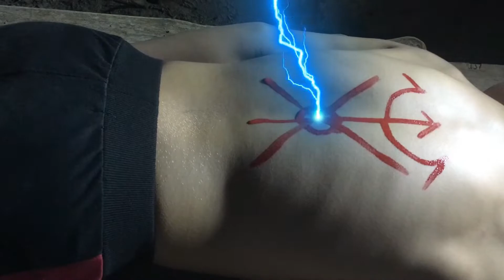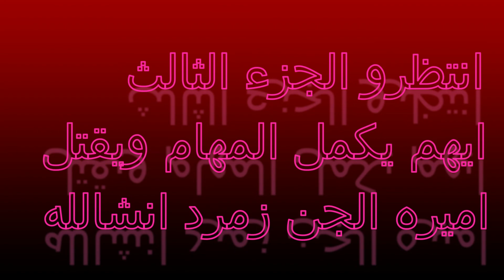اميره الجن زمرد و مغامره ايهم تحضير روحها للقضاء عليها 2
يقوم ايهم بمغامره بالبحث عن الروح الشريره اميره الجان بعد حاولت قتله بالجزء الاول
بنت ملك الجان الاعظم وتضير الارواح للقضاء عليها وحرقها
القضاء على الارواح الشريره والجن

اذا اعـــجـــبـــك الـــفـــيـــد يـــو اضـــغـــط عـــلـــى زر لايـــك واشـــتـــرك بـــالـــقـــنـــاة اذا كنت غير مشترك وفـــعـــل زر الـــجـــرس حتى يوصلك كل جديد تـــعـــلـــيـــقـــك يـــســـعـــدنـــي
اجمل فيديوهات ببجي  لعب باحترافيه وفورت نايت واجمل الفيديوهات والمقالب المضحكه